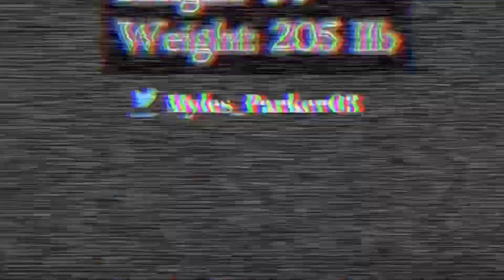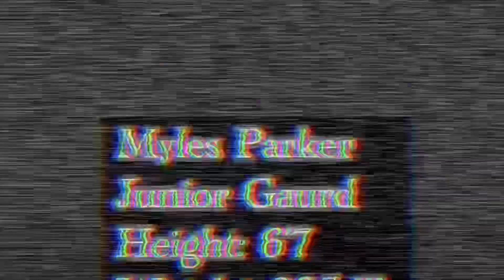6’7 Myles Parker Guard/ Small forward 2019-2020 Highlights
6’7 Guard/ Small Forward Myles Parker
Sound credits by: Enyer Gonzalez